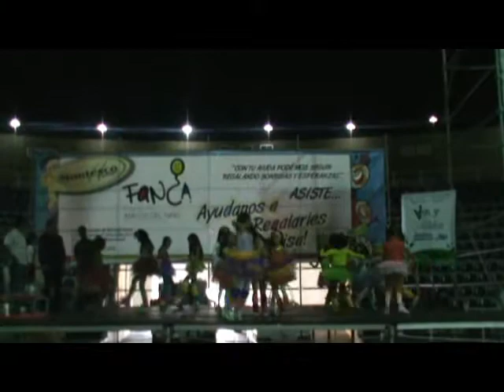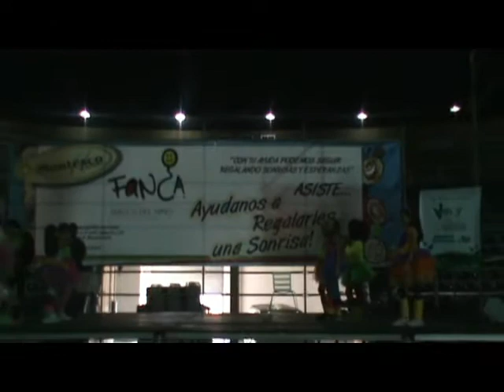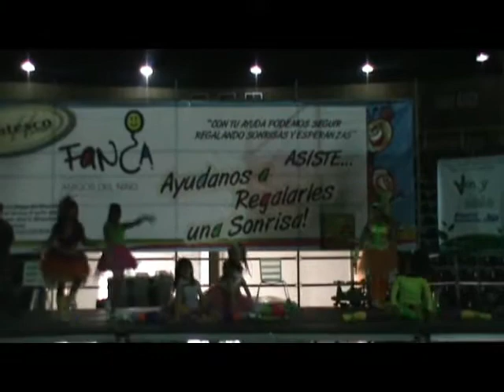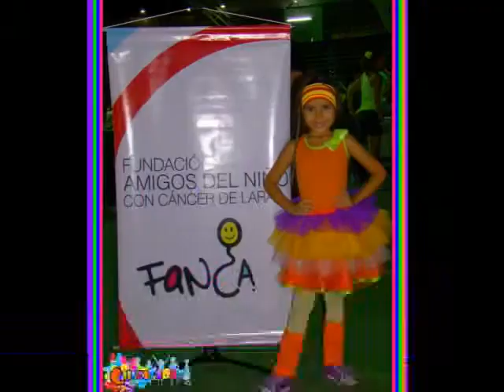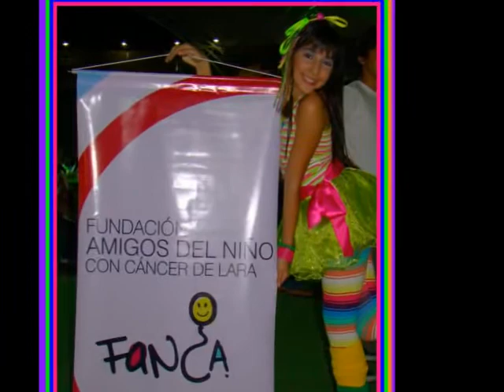BAILE DEL ELENCO DE CHIKITADAS EN FANCA. MAYO 2012.mp4